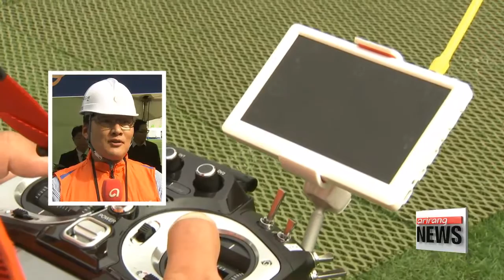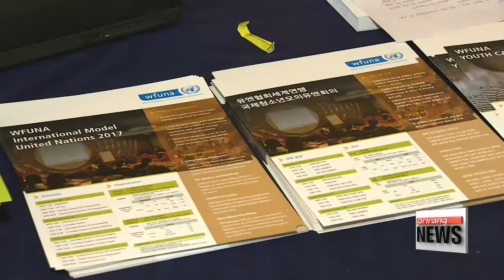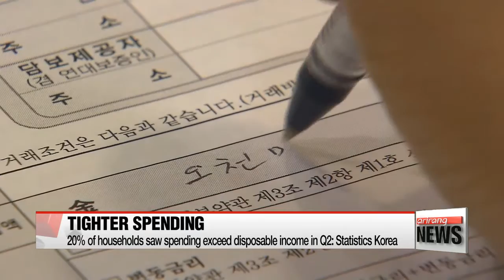EARLY EDITION 18:00 Pres. Park announces start of constitutional revision on presidential one-...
Pres. Park announces start of constitutional revision on presidential one-term limit
Political parties react to president's constitutional revision proposal
U.S. dismisses talks involving N. Korean diplomats
S. Korea's top diplomat denounces N. Korea's threats at UN's 71st anniversary
FATF urges member states to shut down all local N. Korean financial institutions
Shareholders advised to block nomination of Samsung heir to board
Thousands of enthusiasts gather for Korea Drone Championship
UN Orchestra performs in Korea to mark global body's 71st anniversary
Prosecution expands team investigating Mir and K-Sports foundations
Consumer spending slips in Q2 due to jitters over economy
Lotte Duty Free holding onto no. 3 spot in global travel retail